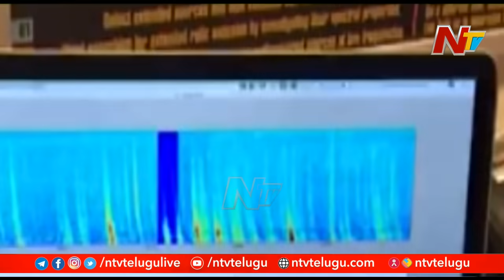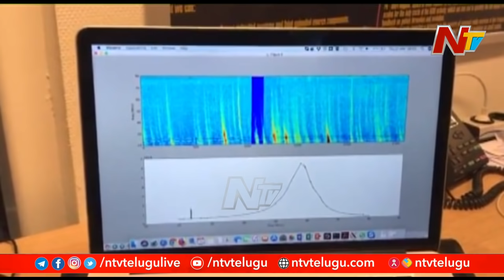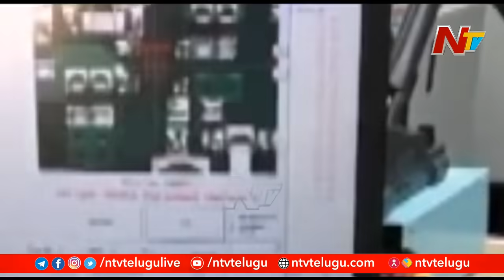LOFAR Captures Most Detailed Images Ever Seen of Distant Galaxies | NTV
LOFAR Captures Most Detailed Images Ever Seen of Distant Galaxies